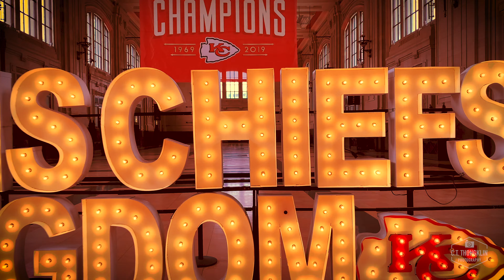Union Station "This is Chiefs Kingdom" Sign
"This is Chiefs Kingdom" illuminated sign created by Alpha-Lit of Kansas City on display at Union Station in advance of the Houston Texans vs. Kansas City Chiefs NFL home opener at Arrowhead Stadium on Thursday, September 10, 2020.

Video created by C.T. Thongklin Photography